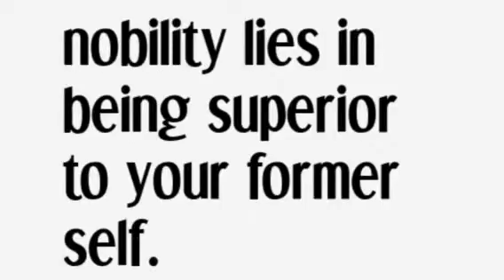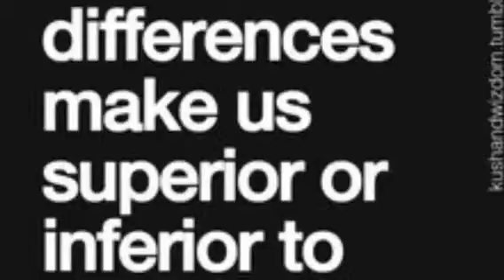Longino English Spring Final 2015